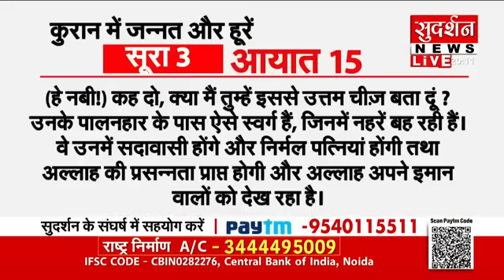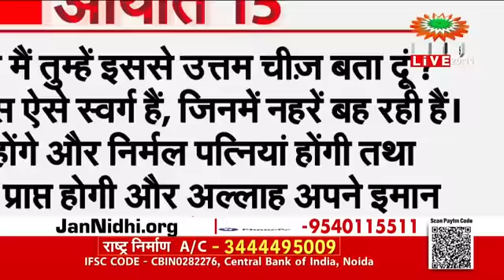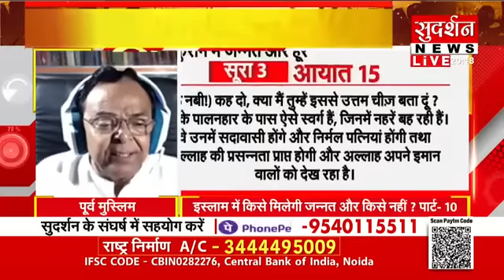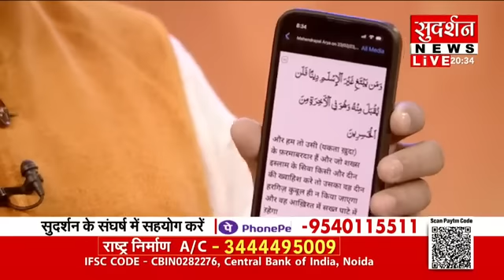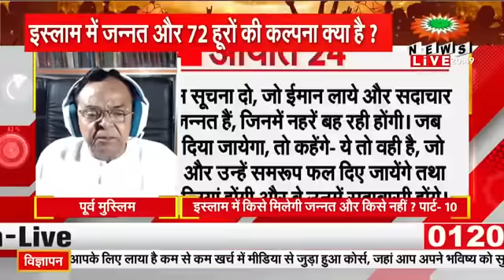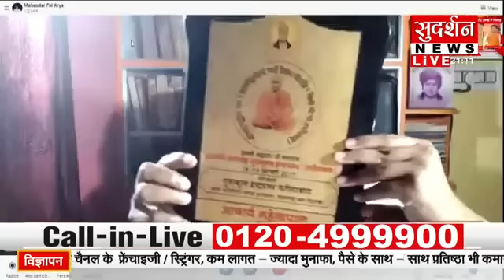कल सुदर्शन न्यूज़ चेनल में इस्लाम का मानने वाला एक भी नहीं था मैदान छोड़े, एक अज्ञानी आज आगया